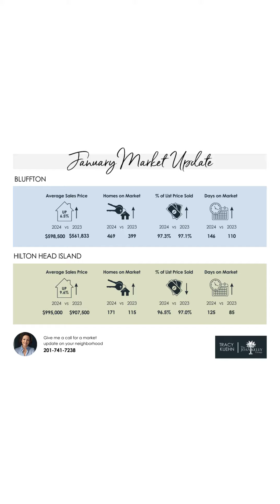Exploring Lowcountry's Resilient Real Estate Market: Insights & Opportunities Await!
Curious about the Lowcountry real estate market?

Our market stands strong despite more homes and a slight increase in availability. Prices continue to rise, showcasing the lasting allure of our enchanting region.

If the Lowcountry's charm calls you, reach out. I'm here to guide you in finding your dream home.